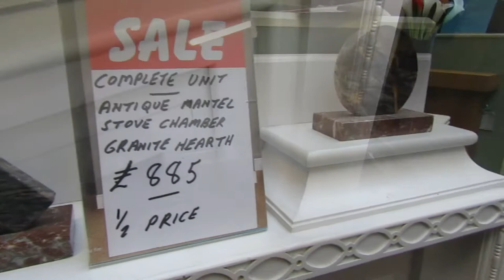Heritage Fireplace Centre - BRI39 Painted 1930s surround - metal stove chamber HT white